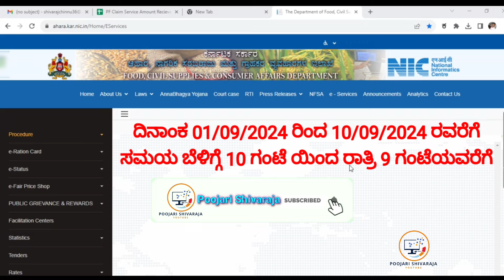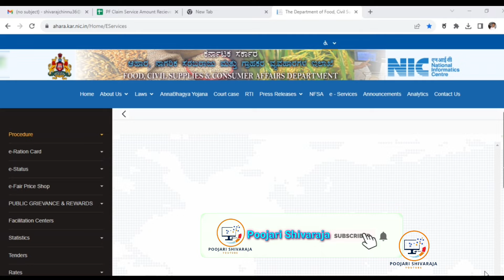ರೇಷನ್ ಕಾರ್ಡ್ ತಿದ್ದುಪಡಿ ಅಪ್ರೂವಲ್ ಪ್ರಾರಂಭ | ಸೆಪ್ಟಂಬರ್ ತಿಂಗಳಲ್ಲಿ ತಿದ್ದುಪಡಿಯ ಅನುಮೋದನೆ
Ration Card
Ration Card Correction
Ration card correction approval
BPL Ration card correction
BPL Ration card delete
Delete member name in Ration Card
Add member name in Ration Card
How to add family member name in Ration Card
How to delete member name in Ration Card

ಈ ವೀಡಿಯೋ ಇಷ್ಟ ಹಾಗಿದ್ರೆ ಲೈಕ್ ಮಾಡಿ ಹಾಗೂ ನಿಮ್ಮ ಸ್ನೇಹಿತರಿಗೂ ಶೇರ್ ಮಾಡಿ ಸ್ನೇಹಿತರೇ ಹಾಗೆ ನಿಮ್ಮ ಅನಿಸಿಕೆಗಳನ್ನು ಕಮೆಂಟ್ ಮೂಲಕ ತಿಳಿಸಿ ಸ್ನೇಹಿತರೇ.